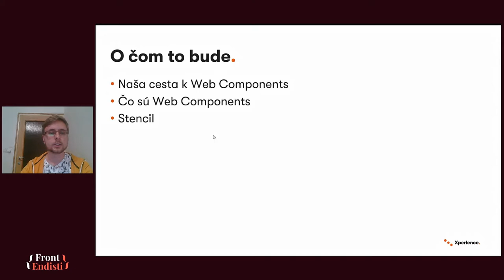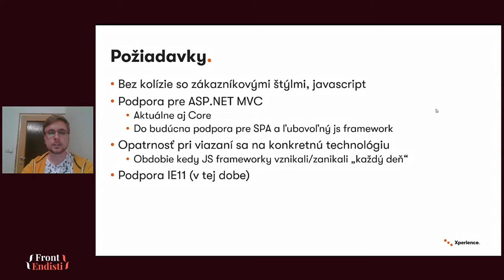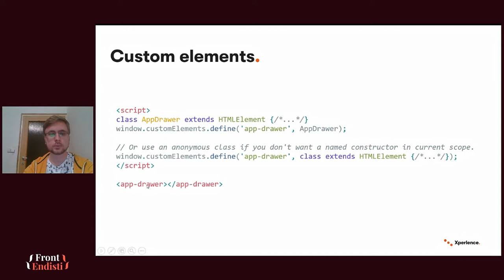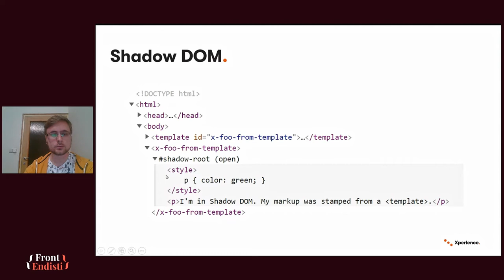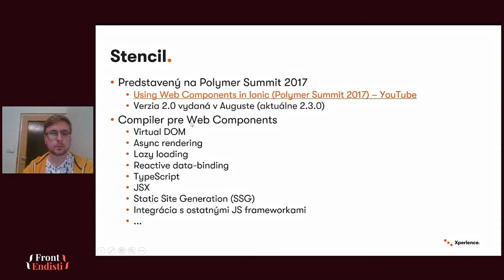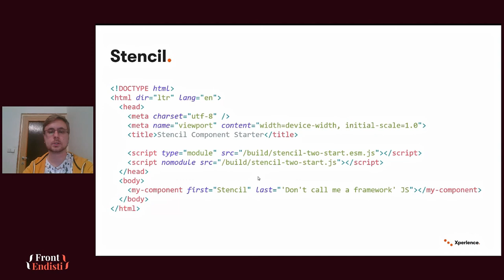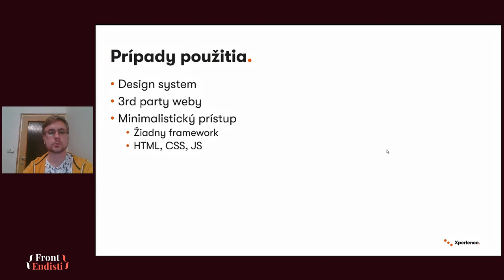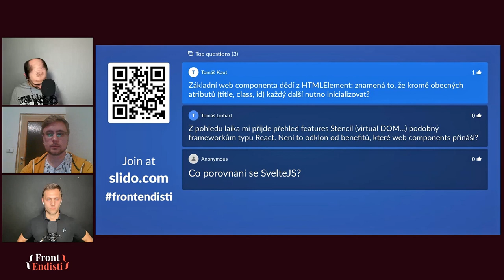Peter Petrinec: Web Components - jak a proč je v Kenticu používáme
Peter Petrinec z Kentico a poví nám něco o Web Components.